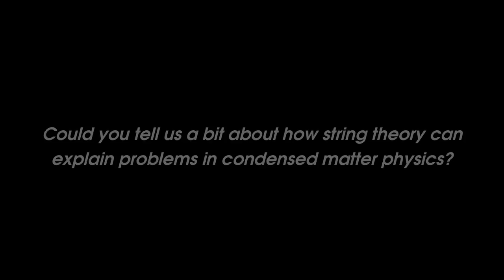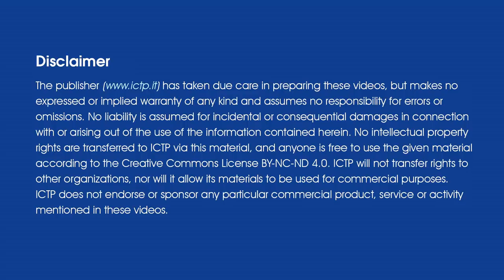How String Theory Can Explain Problems in Condensed Matter Physics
Subir Sachdev talks about the relevance of string theory for condensed matter physics.